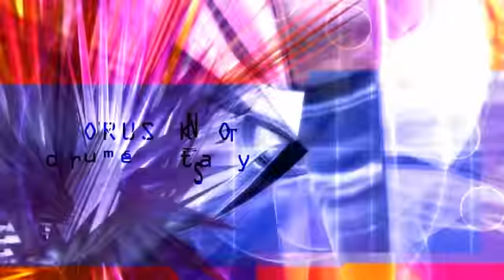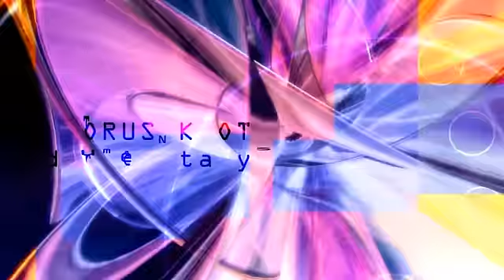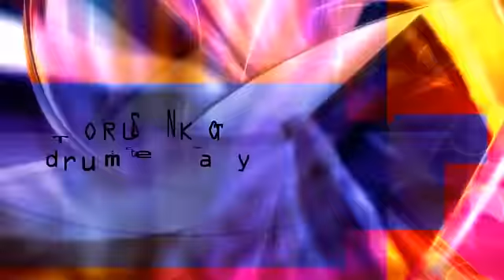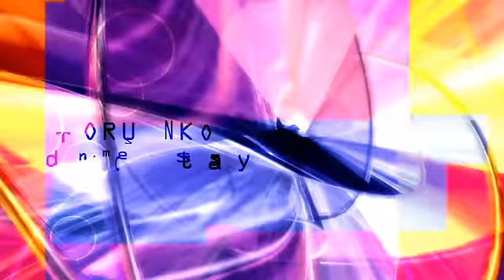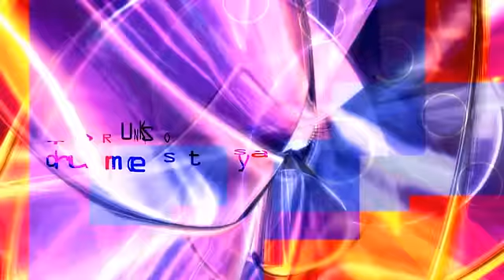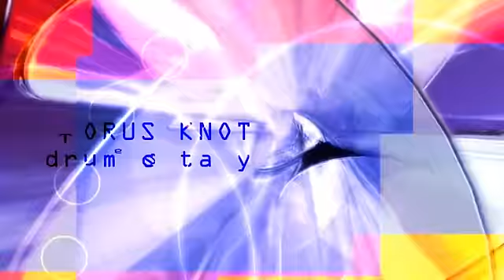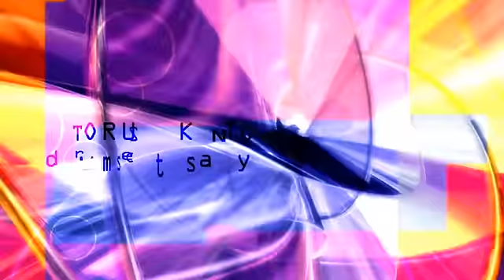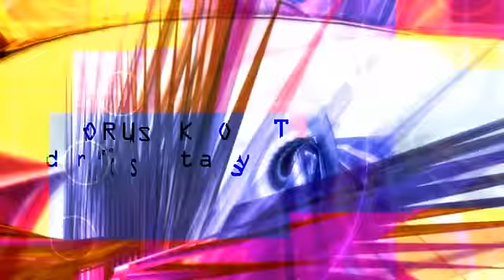Torus Knot Drumecstasy mix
Mini-DJ-Mix, состоящий из одного трэка, который сделан в 3-х разных стилях: Psytrance, Chill Out, Techno.